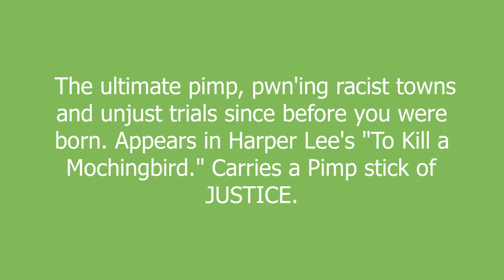Atticus Finch meaning and pronunciation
The ultimate pimp, pwn'ing racist towns and unjust trials since before you were born. Appears in Harper Lee's "To Kill a Mochingbird." Carries a Pimp stick of JUSTICE.

Atticus Finch definition by Urban Dictionary